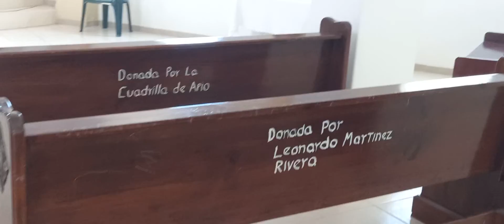Lomalinda Mpio. de Cortazar Guanajuato. 1/a.parte.!